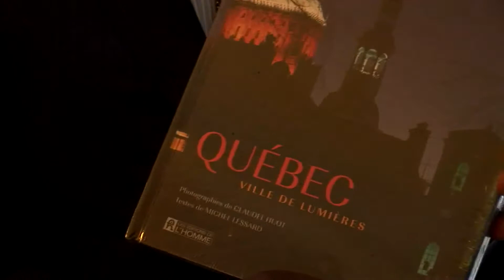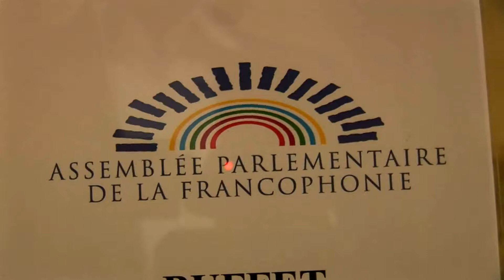Video - Agenda du PAN Guillaume Soro avant le 39ème sommet de l'APF